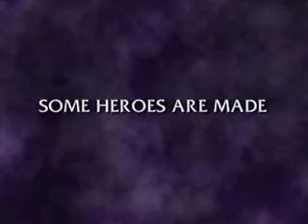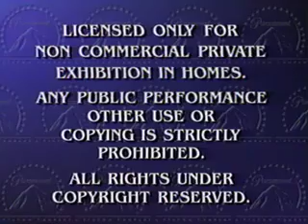Opening to SpongeBob SquarePants: The Sponge Who Could Fly 2003 VHS